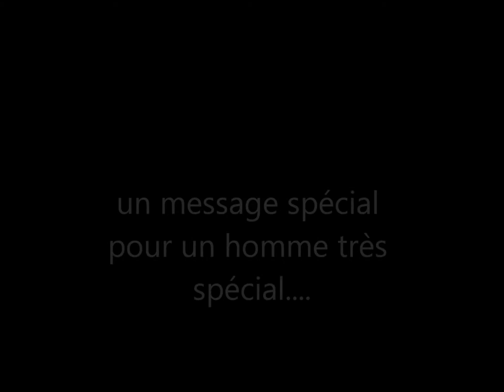JEANNOT KOUASSI HAS A PRESENT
dis for u, dis ur birthday